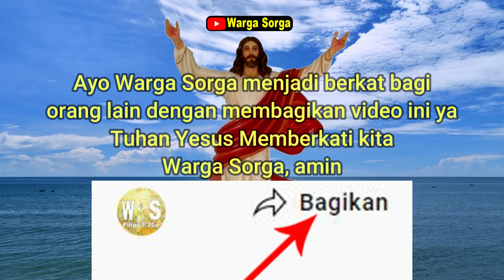Bacaan Alkitab Setahun 11 Maret Kitab Hakim hakim 16-18 Jadwal Bacaan Alkitab Suara Warga Sorga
Bacaan Alkitab Setahun 11 Maret Kitab Hakim-hakim 16-18 Jadwal Bacaan Alkitab Suara Online Warga Sorga

Selamat menjalani hari dengan bersukacita senantiasa, Tuhan Yesus Kristus memberkati kita semua, amin

AlkitabaudioHakim-hakim
AlkitabsuaraHakim-hakim
AlkitabsoundHakim-hakim